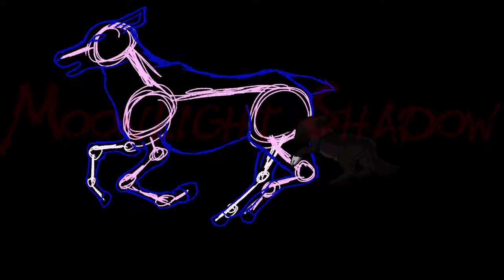Smooth Criminal Map part WIP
Hi.
Thanks for letting me join your map.